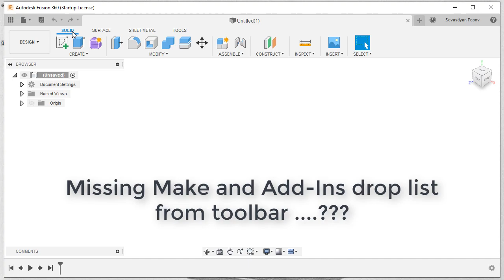Autodesk Fusion 360 - Missing MAKE and ADD-INS from toolbar-SOLVED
Hello, everyone!
Read the article: September 4, 2019 Product Update - What's New ... Chapter "New!
Click on the TOOLS tab on the toolbar, you'll find the "MAKE" and "ADD-INS" menu there.
Success!